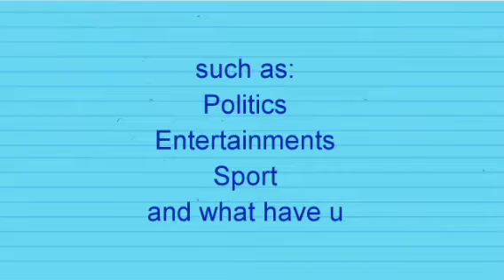ARRESTING IPOB WILL ONLY MAKE THEM STRONGER - PROPHET ODUMEJE SAID